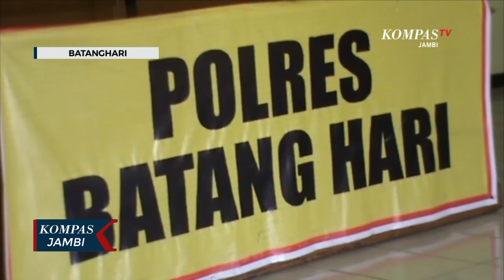Pelaku Tambang Minyak Ilegal Ditangkap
BATANGHARI JAMBI, KOMPAS.TV - Tim Reskrim Mapolres Batanghari berhasil mengamankan pelaku pengeboran minyak di Desa Pompa Air Kecamatan Bajubang. Kedua pelaku tersebut berasal dari Rantau Sialang Provinsi Sumatera Selatan.

Kedua pelaku adalah Alamnsyah dan Ari satria. Kedua tersangka ini tertangkap tangan sedang melakukan molot atau pengeboran minyak pada saat siang hari.

Kapolres Batanghari AKBP Dwi Mulyanto mengatakan, kedua pelaku tersebut beraksi pada siang hari, dan sudah empat hari melakukan pengeboran. Kedua pelaku sengaja di datangkan dari Sumatera Selatan. Sehingga tidak mengetahui bahwa kegiatan tersebut di larang.